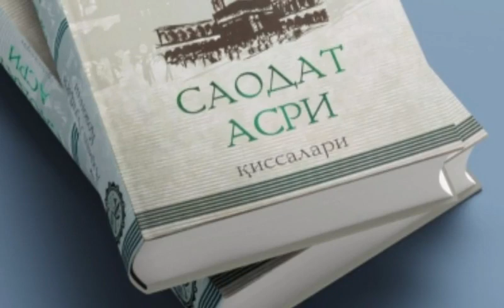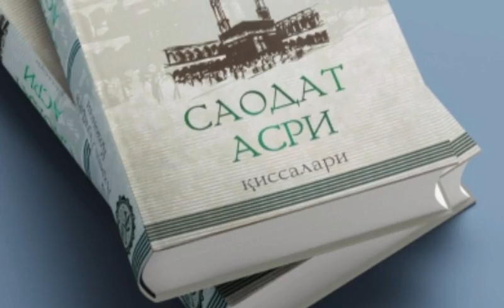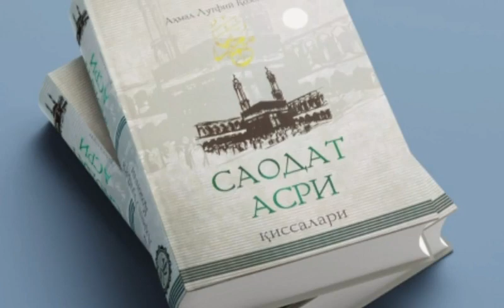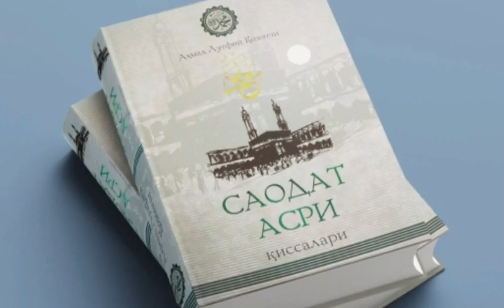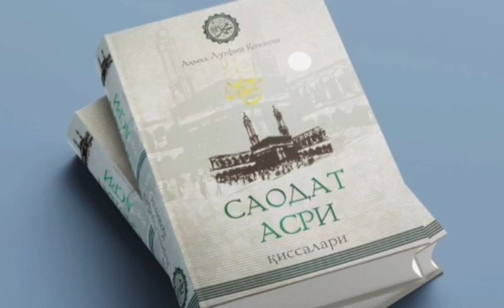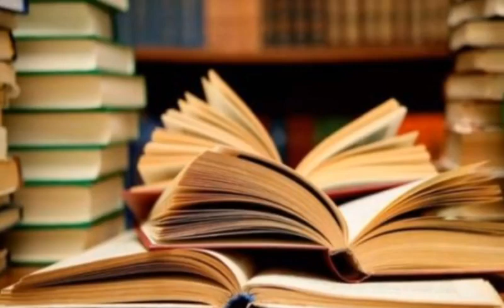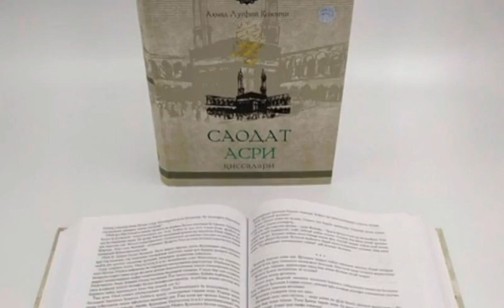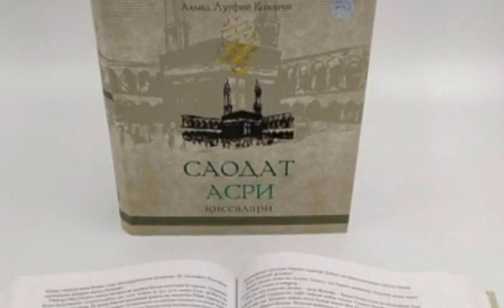Saodat Asri Qissalari, 27 - qism, Shoir qanday aldandi, Maxzunlik yili.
..Assalomu alaykum.